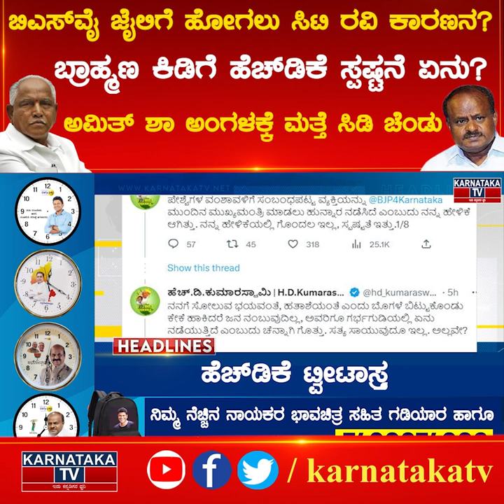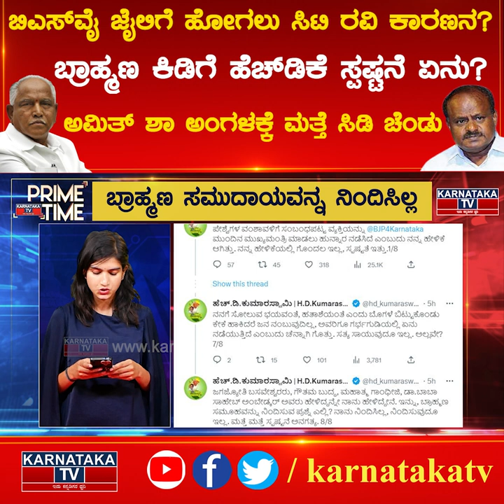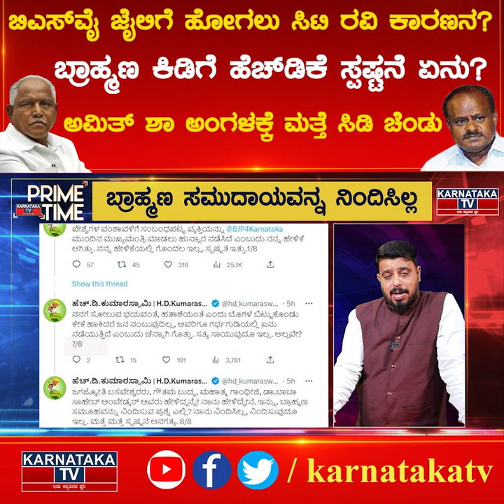ಬಿಎಸ್‌ವೈ ಜೈಲಿಗೆ ಹೋಗಲು ಸಿಟಿ ರವಿ ಕಾರಣನ? ಅಮಿತ್ ಶಾ ಅಂಗಳಕ್ಕೆ ಮತ್ತೆ ಸಿಡಿ ಚೆಂಡು | Karnataka News